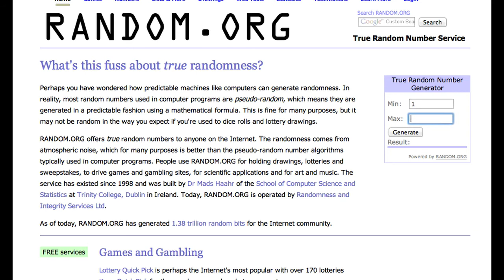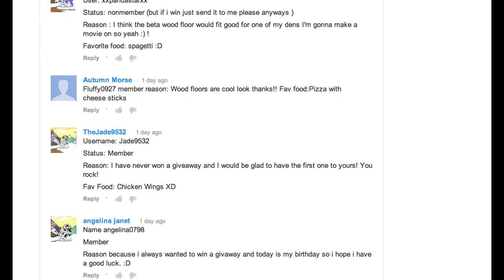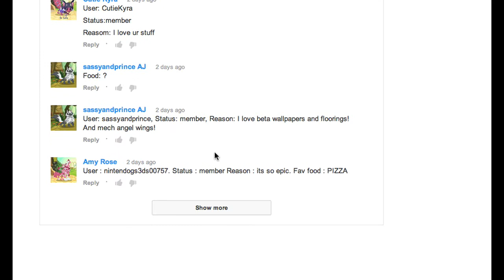Giveaway Winner ( Read Description Please)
Okay In past time people make non members win cuz it's them please don't think I'm doing that look at macyaj's channel and u will c it isn't mine ): and I think she deserves to win cuz nm need flooring and wallpaper and they must hate having none and she's really nice